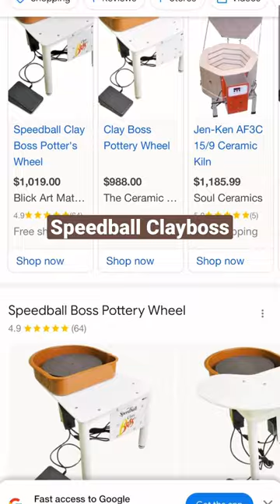This is the pottery wheel I use…